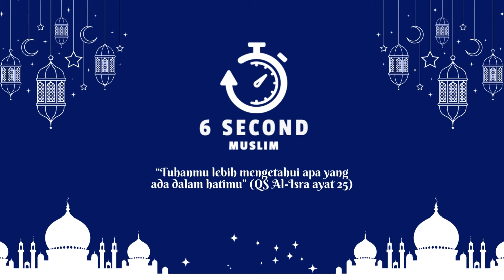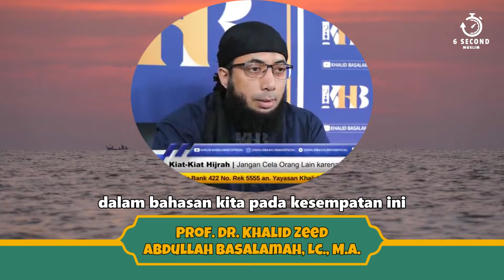BENCILAH PERBUATANNYA, JANGAN BENCI ORANGNYA - UST. KHALID BASALAMAH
Dalam kehidupan, kita sering sekali dihadapkan pada situasi di mana kita menemukan beberapa orang melakukan kesalahan tepat di hadapan kita. Sebagai manusia, kita pasti sering berbuat salah dan lupa. Ketika melihat orang lain berbuat salah, kadang akan timbul rasa benci dalam diri kita. Terutama jika kesalahan tersebut berhubungan dengan diri kita.

Menghadapi seseorang yang berbuat salah, mari kita belajar dari seorang sahabat Rasulullah,